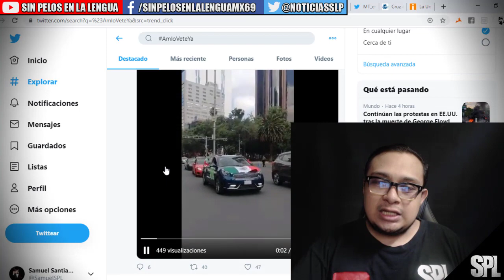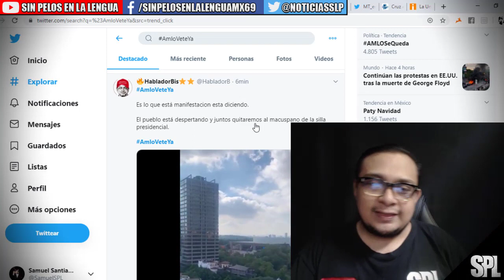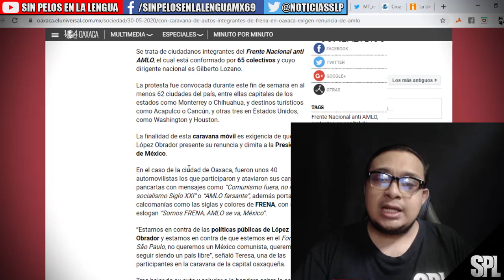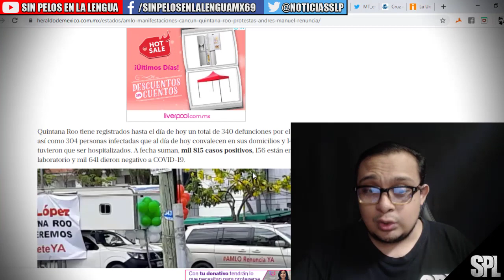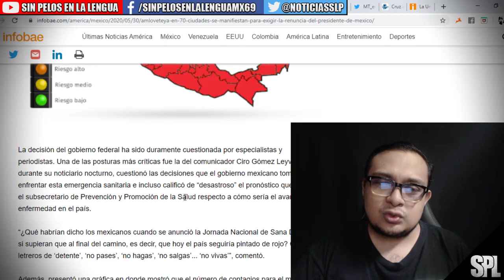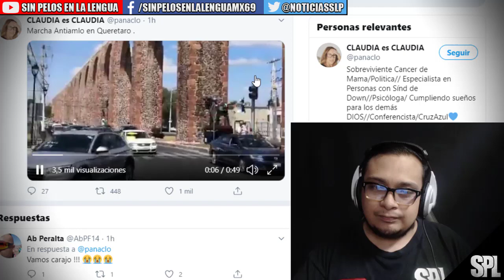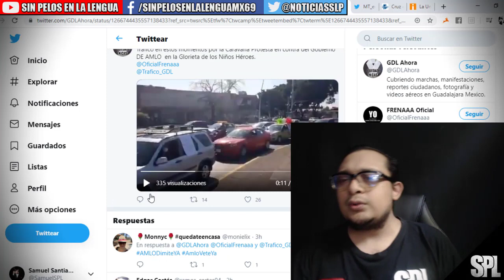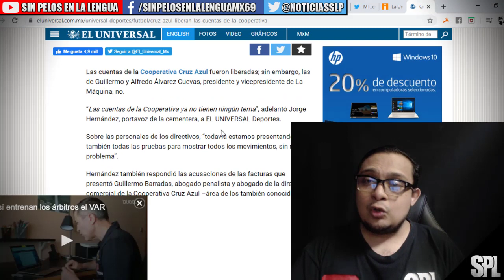¡AMLO ESTAS DESPEDIDO! amlo vete ya GR1T4N en Todo México | Mexicanos salen a las calles